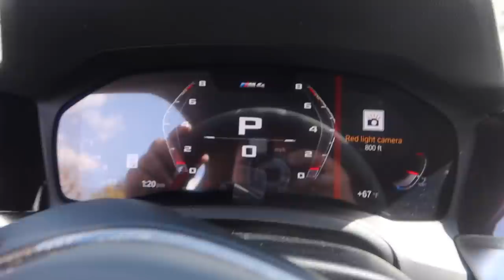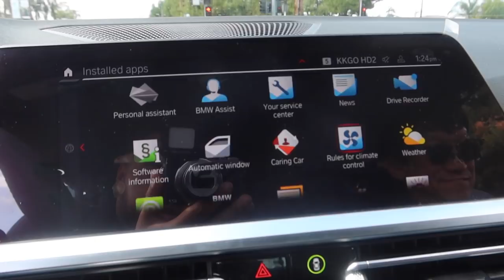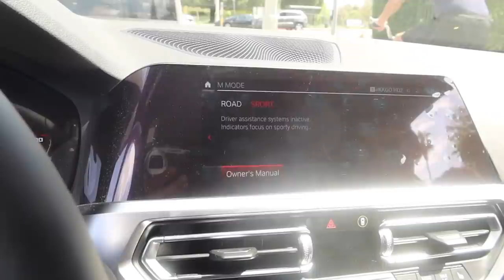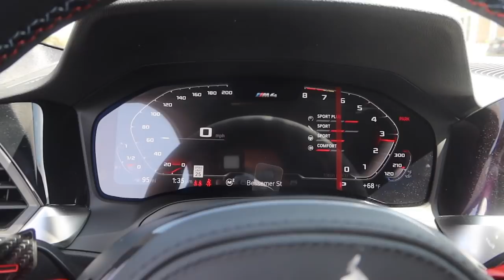Driving The New 2021 BMW G82 M4!!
Lifewithkg_

Lifewithkg
Life
Lifewith